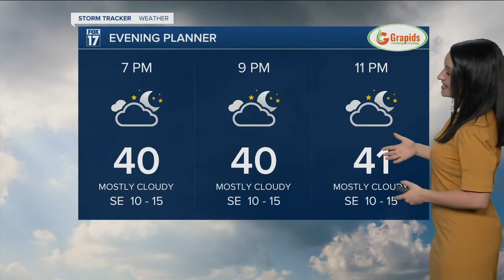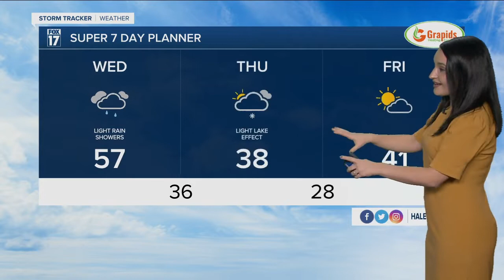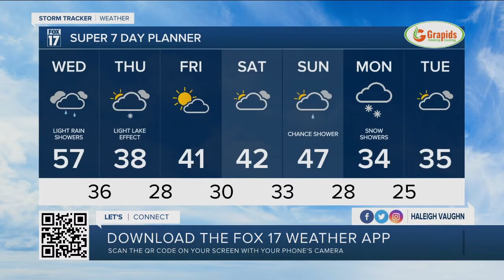Tuesday Evening Forecast - November 16th, 2021